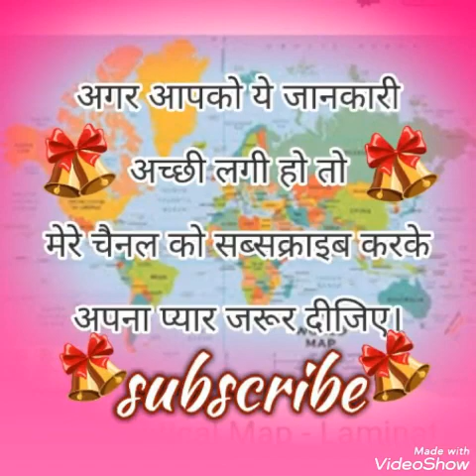GK,SAMANYA GYAN, wah des jahan ka har nagrik sainik hai,D KNOWLEDGE WADI GYAN MALA..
Jarnal knowledge, samanya gyan, d knowledge wadi,